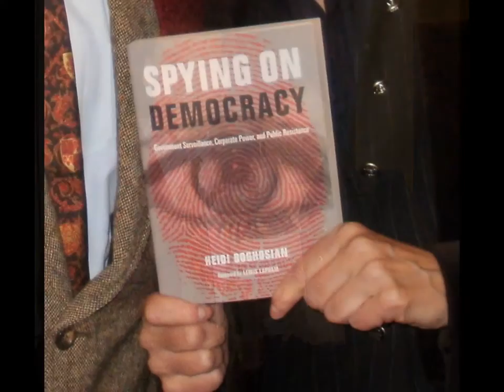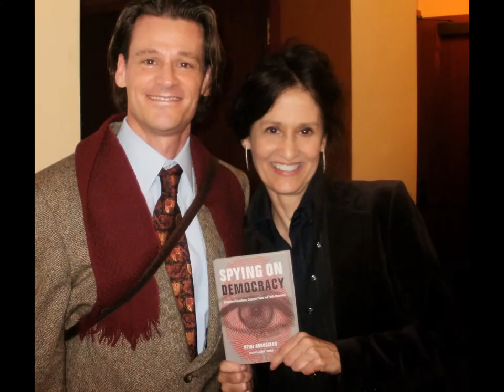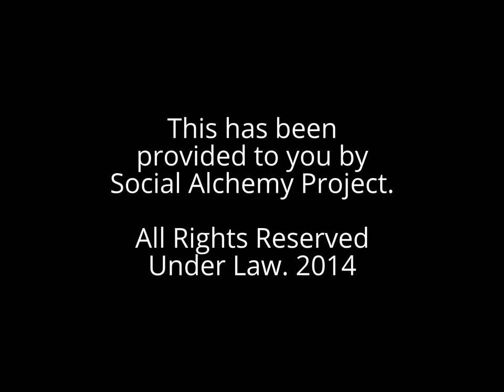Mr. Hamilton Consults with Armenian Lawyer Heidi Boghosian on Sex Slavery, Democracy & Surveillance.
The distinguishing title of this video, as follows: Mr. Hamilton Consults with New York City's Armenian Lawyer Heidi Boghosian on Sex Slavery, Failure of Democracy & Surveillance Problems in America. Hence, this video is categorised under Single Images Slideshow, & Impressive Gallery Presentation. It is also classified thru the Anti-Human Trafficking Analysis, Initiative & Calculable Monitoring play-list.

Written, and Directed by Tyler Lord Hamilton. Set Design, and Editing Procedure by Tyler Lord Hamilton. Photography, Portraiture and Modeling Portrait Supplementation with Conduct date: Random

Strategic Tags for Client Marketing Systems: Heidi Boghosian + Spying On Democracy + Democratic Satire + Political Satire + Sex Slavery + Human Trafficking + Surveillance + Corruption